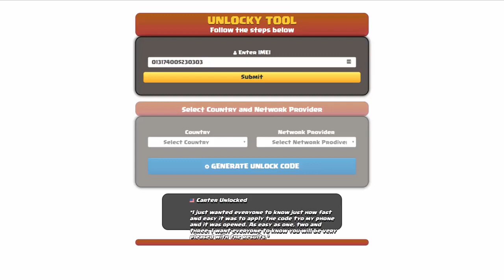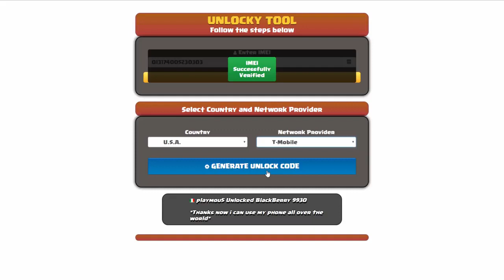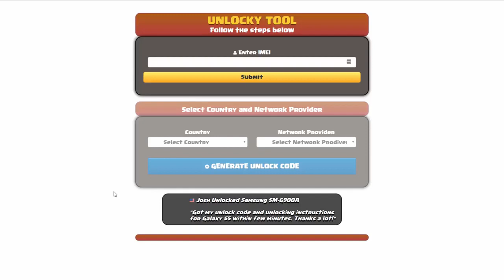How To Unlock Samsung Galaxy A16 (INSTANT & FREE) with Unlocky Tool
This video takes you through the step-by-step process of unlocking your Samsung Galaxy A16 using Unlocky Tool, the revolutionary tool that generates unlock codes based on your device's IMEI.

In this video, you'll learn:

- What Unlocky is and how it works
- How to find your phone's IMEI number
- The simple process of using Unlocky to generate your unlock code (within minutes!)
- Instructions to unlock your Galaxy A16 with the generated code provided by the tool.

Unlocky offers:

FREE unlocking: Ditch the expensive fees and unlock your phone for good!
Fast results: Get your unlock code in just 2-3 minutes.

Worldwide compatibility: Unlock samsung galaxy a16 from ANY carrier, anywhere in the world.

Easy to use: No tech expertise needed, our user-friendly interface guides you through the process.

🛠️ How to Unlock Samsung Galaxy A16 5G with Unlocky Tool:

to access the Unlocky Tool.
Step 2: Enter your phone's IMEI number. (type *06s# to find the IMEI)
Step 3: Select your network carrier.
Step 4: Click on "Generate Unlock Code."
Step 5: Follow the on-screen instructions to complete the process.
Step 6: Insert a non-supported SIM card into your device.
Step 7: Enter the unlock code provided by Unlocky Tool.
Step 8: Voila! Your samsung galaxy a16 is now unlocked and ready for any carrier.

P.S. Remember to check your carrier's unlocking policy before proceeding.